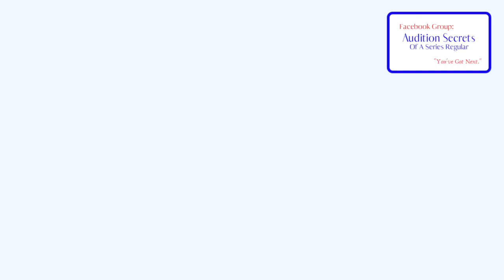What Not To Do: TV and Film Audition Slate Etiquette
Your audition slate is a little thing that can make a big difference. Often times the only information casting gets about you as a professional actors is gleaned from your slate. All things being equal, producers want to work with confident professionals,  who are nice people, and easy to work with. But how do you communicate these qualities in your 5 second slate? This video shows you how.